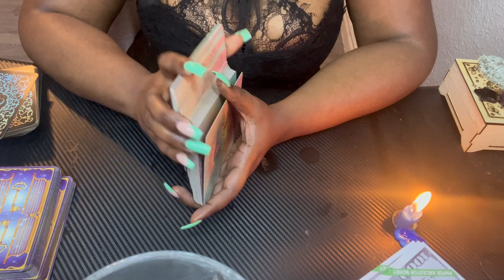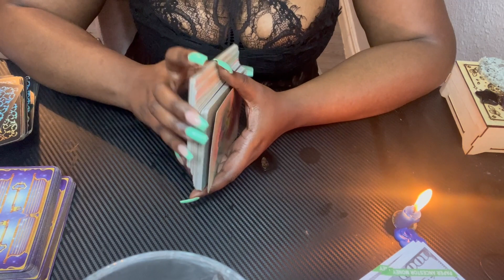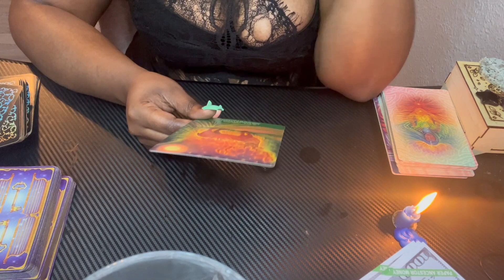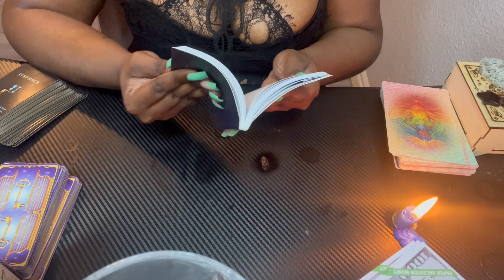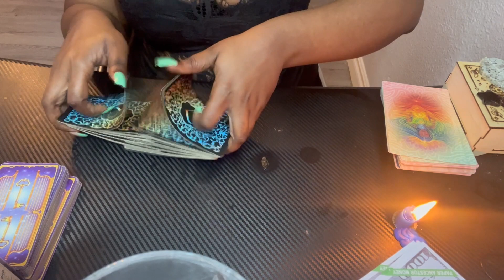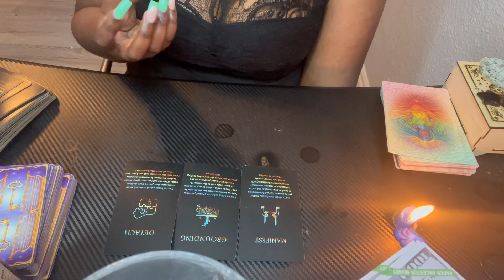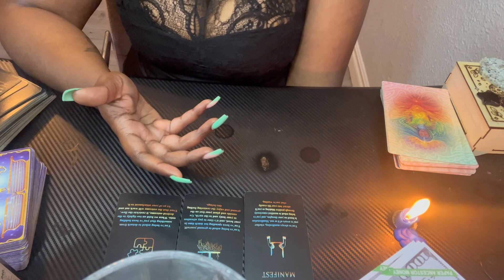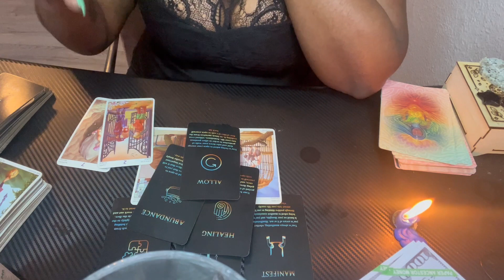Aquarius ♒️ Guided Reading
aquarius tarotaquarius tarot reading